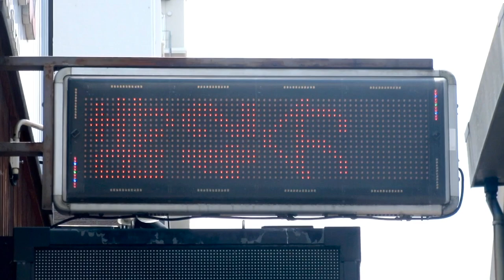広告用の電光掲示板 TOWA にんにくラーメン幸ちゃん 東三国店(〒532-0002 大阪府大阪市淀川区東三国１丁目３３−８)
2023年7月22日12時00分頃撮影ですが、現在日時は6月30日23時42分と表示されていました。